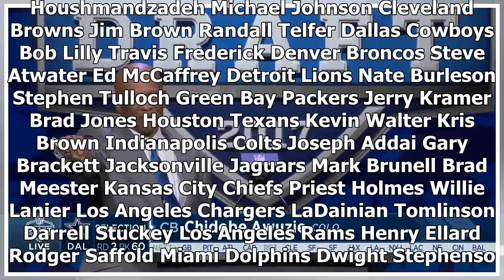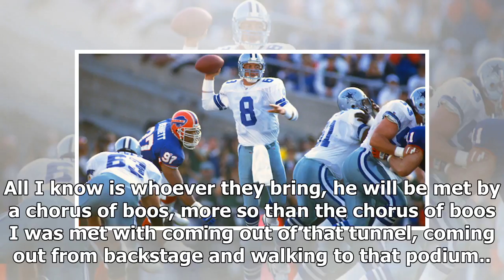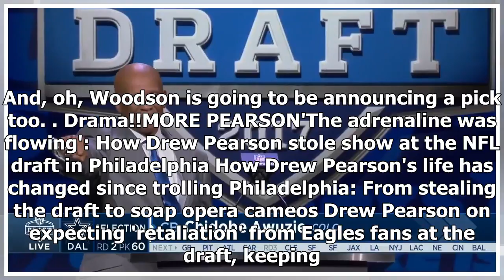Breaking News | Who might try to one-up Drew Pearson? See full list of NFL legends announcing picks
Breaking News | Who might try to one-up Drew Pearson? See full list of NFL legends announcing picks at the 2018 draft

Cowboys 1d / Drew Pearson/Screenshot via NFL.com video By SportsDayDFW.com @SportsDayDFW Drew Pearson has set a very high bar for pick announcers at the NFL draft. A year ago he trolled all of Philadelphia directly to their faces. Will anyone try to one-up him this year with the draft at AT&T Stadium in Arlington. Here's a full list of who will be announcing every team's Round 2 and 3 picks during the NFL draft. Team Round 2 legend Round 3 legend Arizona Cardinals Aeneas Williams Deuce Lutui Atl...